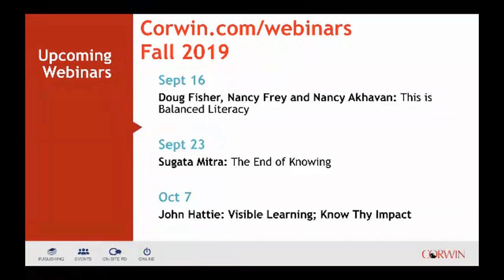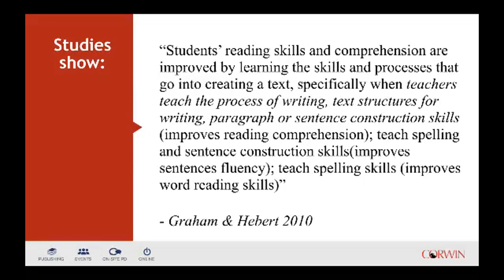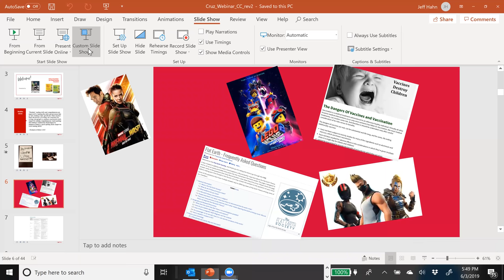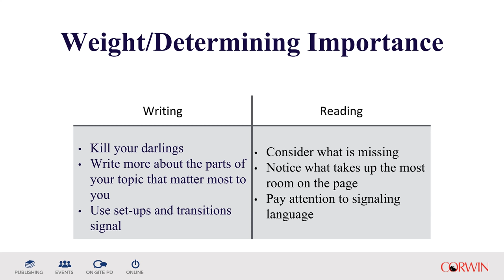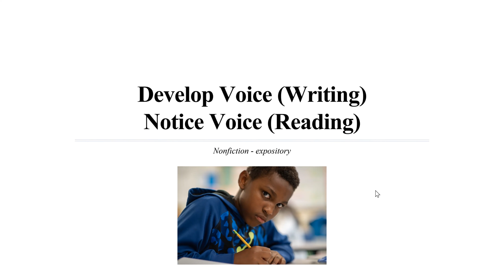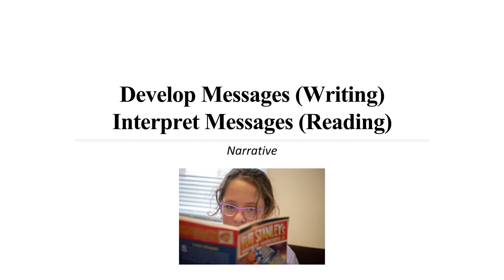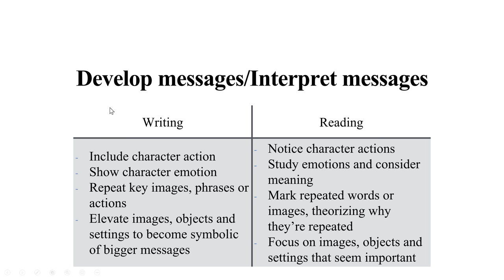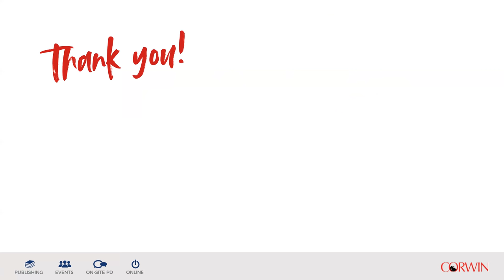M. Colleen Cruz, Writers Read Better: The Writing-Reading Connection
We know that writing skills reinforce reading skills, but what’s the best way to capitalize on this beneficial relationship? By flipping the traditional “reading lesson first, writing lesson second” sequence, Colleen Cruz ingeniously helps you make the most of the writing-to-reading connection with carefully matched, conceptually connected lesson pairs.